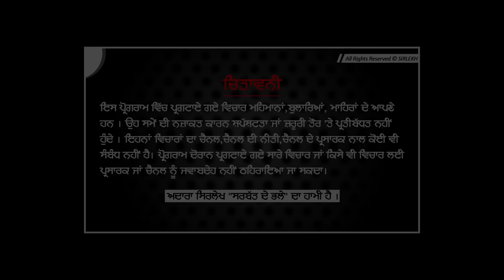ਖੇਤੀ 'ਚੋਂ ਕੁਝ ਨਹੀਂ ਬਚਦਾ ? ਬਿਨ੍ਹਾਂ ਲਿਮਟਾਂ ਤੋਂ ਖੇਤੀ Kartar Farms Pharwahi | Organic farming | Sirlekh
ਖੇਤੀ 'ਚੋਂ ਕੁਝ ਨਹੀਂ ਬਚਦਾ ?
ਬਿਨ੍ਹਾਂ ਰੇਹ ਬਿਨ੍ਹਾਂ ਲਿਮਟਾਂ ਤੋਂ ਖੇਤੀ !
ਆਪਣੇ ਖੇਤ 'ਚ ਪੈਦਾ ਕੀਤਾ ਸਾਰਾ ਰਸੋਈ ਦਾ ਸਮਾਨ !